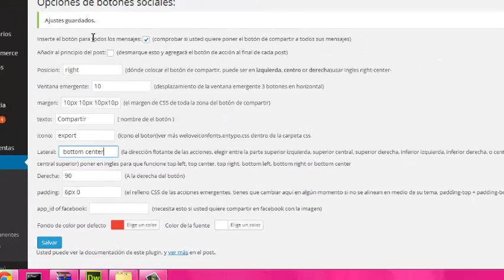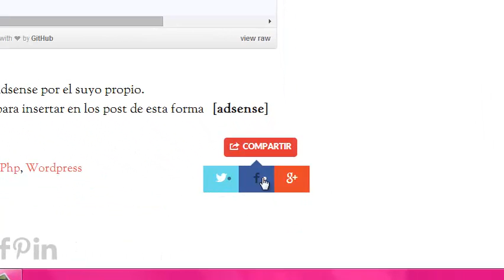Plugin botones para compartir en redes sociales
ESte plugin ayuda a que usted agregue Twitter, Facebook y Google Plus botón de compartir a tu WordPress de una manera muy agradable.